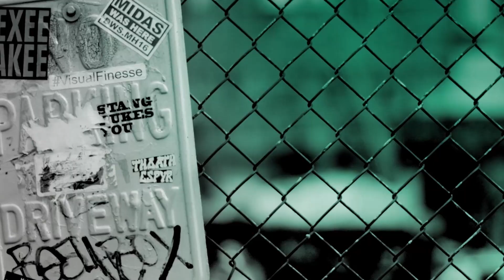Denise Lewis Talks Inner Strength And Family In Our 'Stand Up To Cancer' Special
In another 'Stand Up To Cancer' special edition of BUILD gold medallist and sports pundit Denise Lewis talks to Kate Thornton about how cancer has affected her family and the tremendous work the NHS does to support their patients.

To find out more about how you can help, please